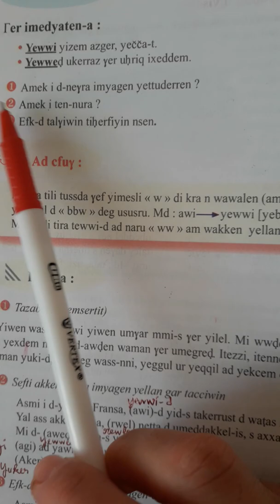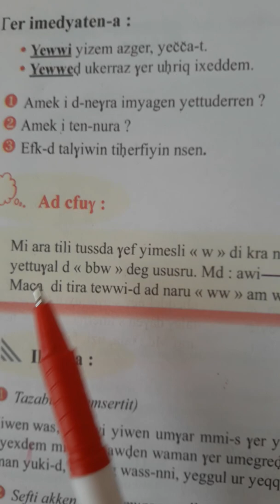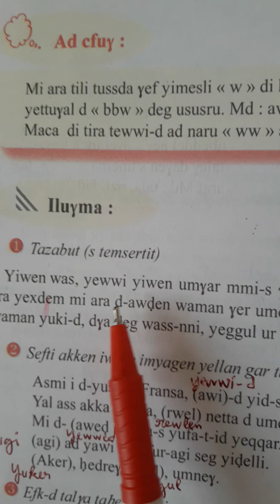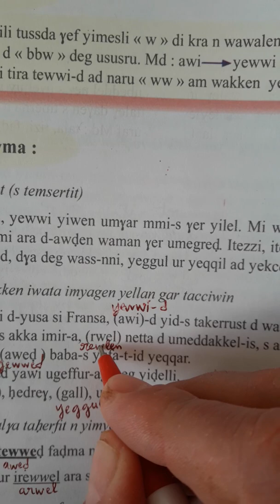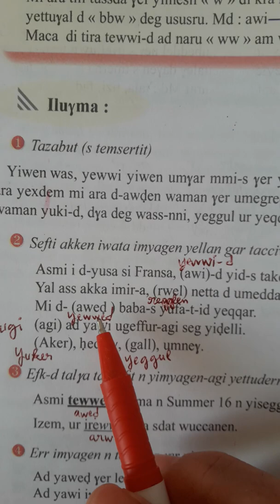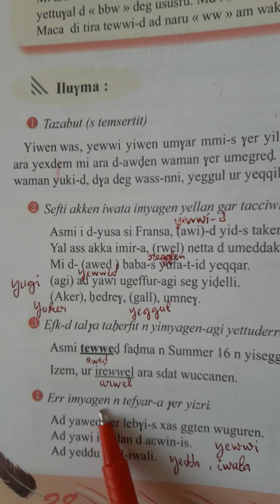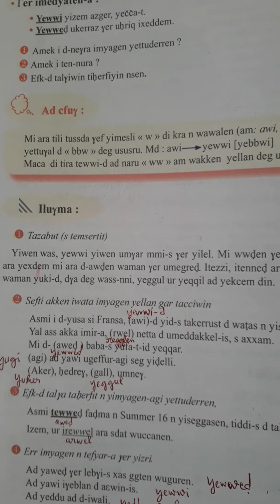درس اللغة الأمازيغية السنة الخامسة إبتدائي. Tamsertit ww----(bbw)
Tamsertit ww (bbw)aseggas wis 5 n ulmud amenzu